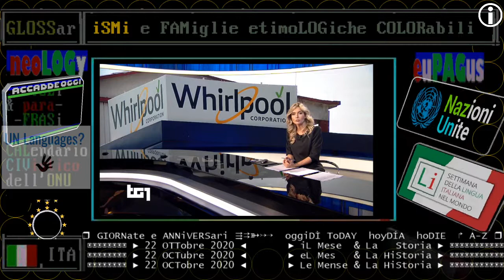TG1 disoccupazione 22 ottobre 2020 Napoli, drammatica chiusura della Whirpool